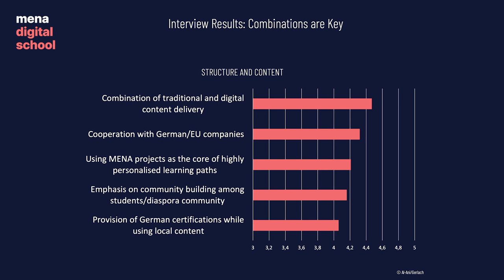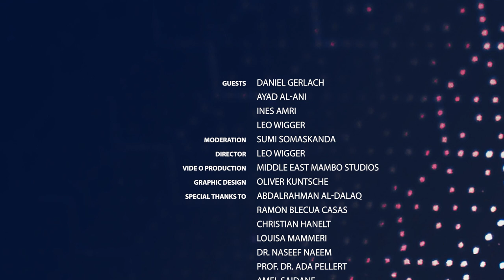Digitisation and Education in the Middle East: Do We Need a MENA Digital School?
What are the effects of digitisation and automation in the Middle East and North Africa? And how would the education sector need to adapt to digital transformation? Sumi Somaskanda is discussing this with Ayad Al-Ani and Daniel Gerlach, the two initiators of the MENA Digital School project, researcher Ines Amri, and Leo Wigger.

Abdalrahman Al-Dalaq

Ramon Blecua Casas

Christian Hanelt

Louisa Mammeri

Dr. Naseef Naeem

Prof. Dr. Ada Pellert

Amel Saidane

German Federal Foreign Office

Video Production: Middle East Mambo Studio

Directed by: Leo Wigger

Moderation: Sumi Somaskanda

Guests: Daniel Gerlach, Ayad Al-Ani, Ines Amri, Leo WIgger

Graphic Design: Oliver Kuntsche

Copyright: Candid Foundation gGmbH 2021